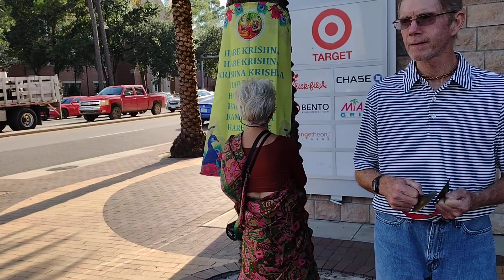harinam Gainesville FL USA m Parijata prabhu sings